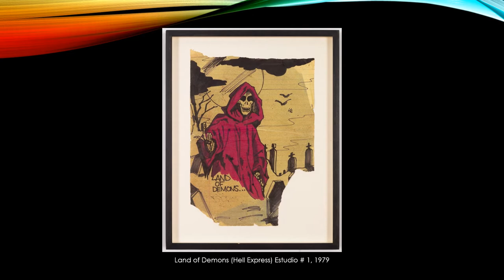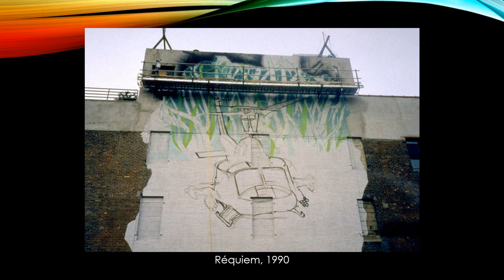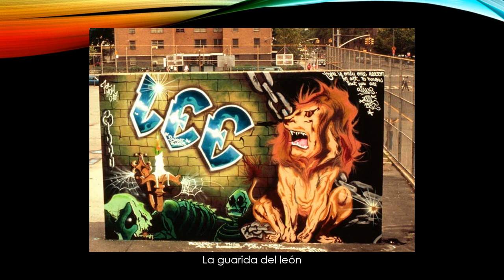Lee Quinones (1960). Arte urbano.